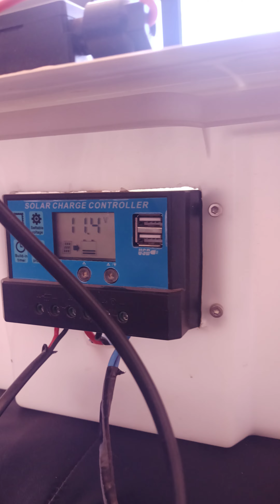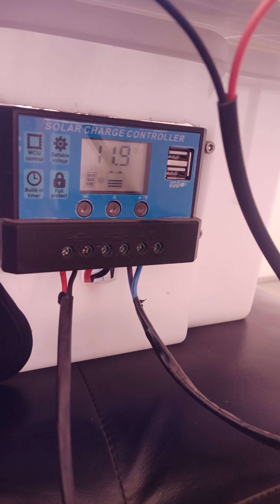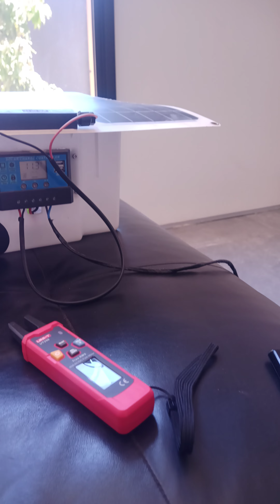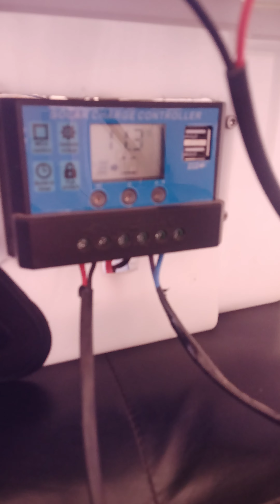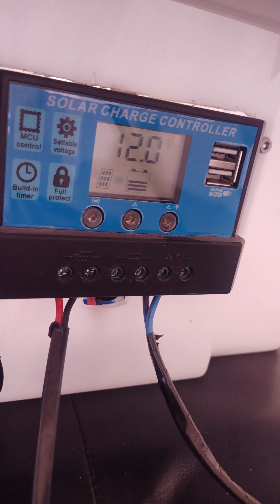teste de autonomia da micro usina solar alimentando uma TV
A TV tem 147W a tensão de saida do inversor é 110V deveria ter consumo de 0.8AH mas não é, consumo de 4.2 a 6.7 de pico, o que permitiu 1 vídeo de 30min e gravar esse vídeo, talvez 10 min após a gravação, a bateria esgotasse. Pra o propósito está bem ok, carrega MUITO fácil celulares, cameras, Power bank, e notebook, mantém a placa no sol, mesmo um notebook via tomada, não vai descarregar a bateria e celulares mais de 1 talvez mantenha cheia a carga. E qualquer coisa só aumenta a capacidade com outra bateria ou outro inversor, na real, pode modificar tudo pra ter mais potencia de carregamento, maior capacidade de carga e melhor utilização. Em dias que faltar energia, coloco ela no sol e já dá pra carregar celular, bateria de parafusadeira, power bank sem esforço.